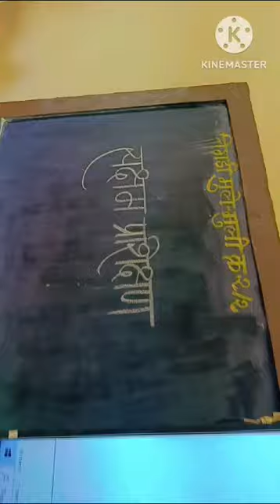बैन्गन बडे मजेदार - योगिता